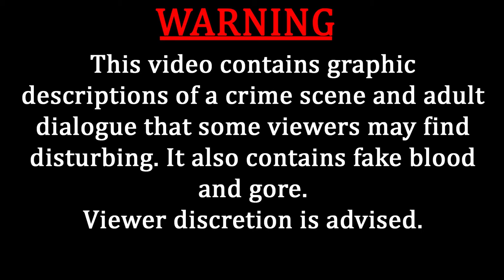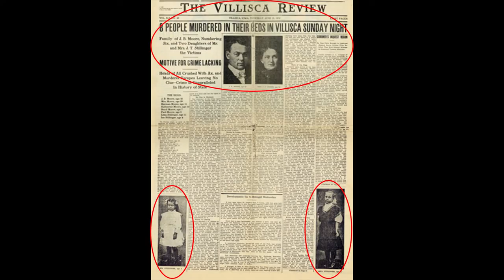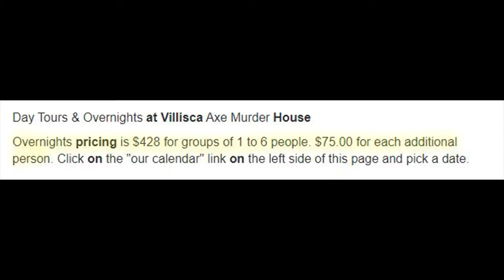Villisca Axe Murders (UNSOLVED) - Christmas SFX Makeup Look - GRWM - SFX Makeup And Murder Mystery!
Hey guys, In this video, I sit down and talk in depth about the brutal murders of the Moore family and Stillinger girls that took place in the small city of Villisca.

Thanks, Cloe x